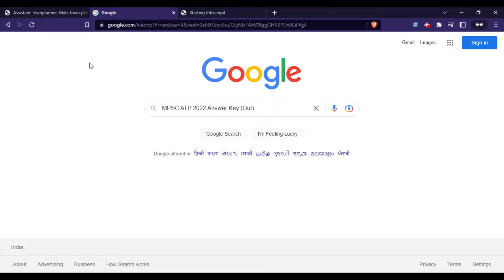MPSC ATP Answer Key 2022 (Out) - Download Assistant Town Planner 2022 Answer Key PDF Here